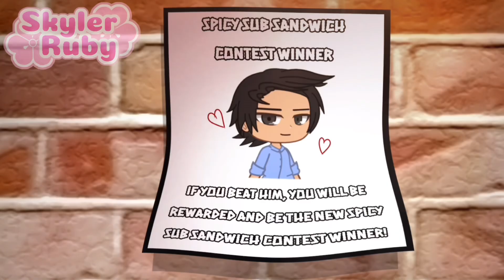Gacha Compilation By Skyler RUBY💕✨||The Loud House🏠||Gacha Meme/Trend